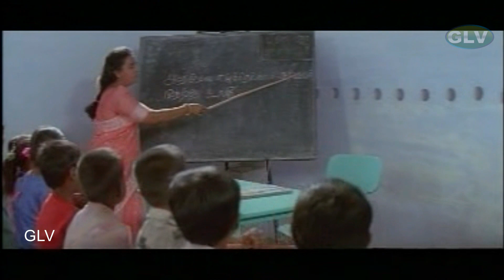Kanmanikku Vazhthu HD | Ramarajan | Anna | Ilaiyaraaja Evergreen Tamil Hit Songs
Song : Kanmanikku Vazhthu
Singers : Bhavatharini
Directed by :  Anu Mohan
Starring : Ramarajan, Swathi, Manivannan
Release date :
29 March 1999